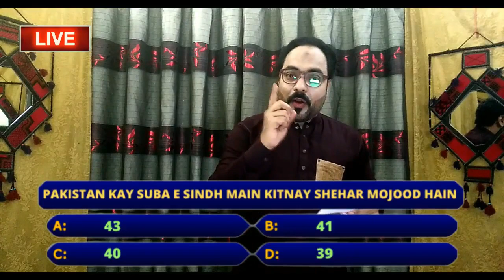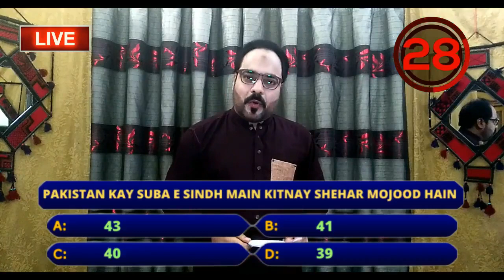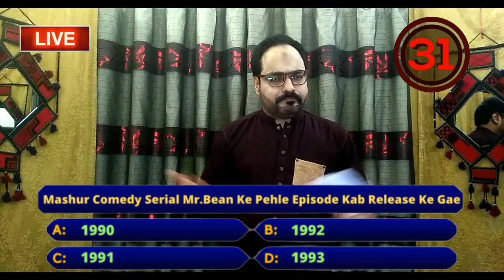Pakistan"s First Digital Game Show On Youtube Prowin Pakistan Ramzan Special ( Show No 8 )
Pakistan"s First Digital Game Show On Youtube Prowin Pakistan Ramzan Special ( Show No 8 ) With Host Faisal Uddin

About : ProwinPakistan is Pakistan's First Digital Game Show On Youtube In Pakistan

Owner : Prowin Pakistan

Show No 8

Prizes : Cash Prizes , Power Banks , Smart Phones , Gift Vouchers And Many More Prizes